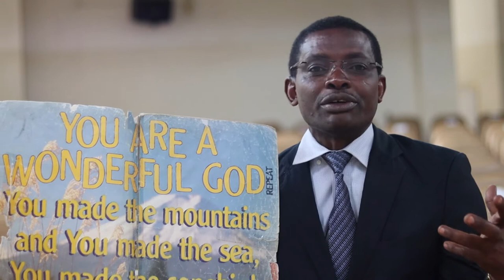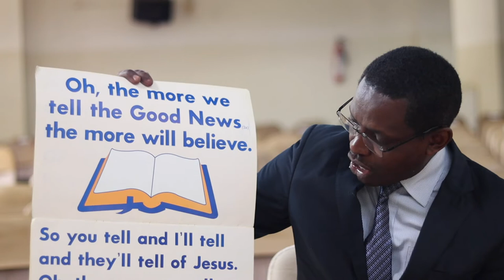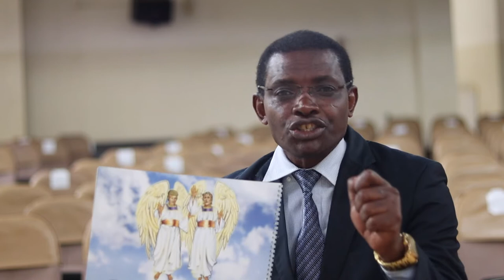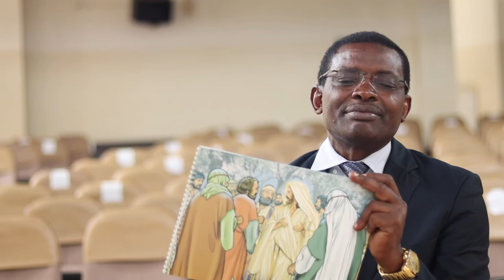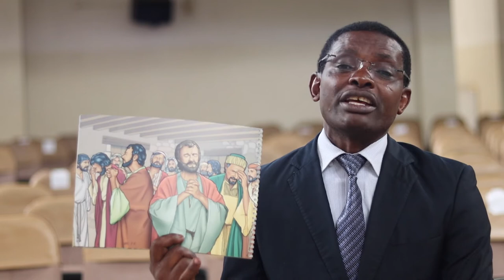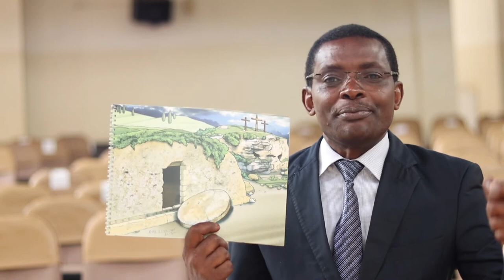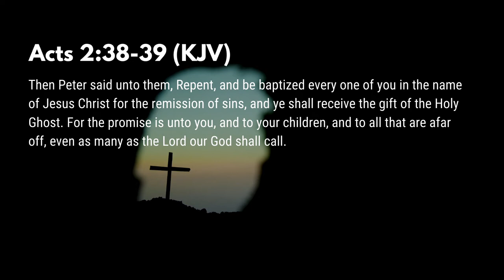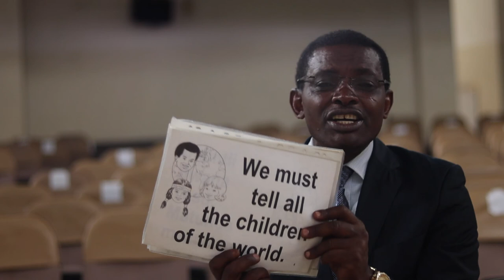Children Sunday Service - 18th April 2021